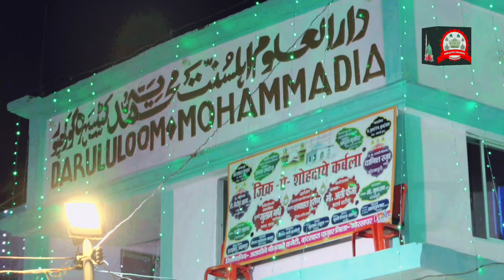रोने लगोगे यह बयान सुनकर / Emotional Bayan 2024 Mufti Ehtasham Alam Qadri Jaunpur Ki Taqrir Katsahra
faisal_rabbani_new_naat_sharif_2024 Faisal Rabbani Naat Sharif
Superhit naat sharif best Naat Sharif 2024 beautiful heart touching Naat Sharif 2024
नई नात 2023 | बार बार सुनोगे ये ना शारीफ | New Nast 2023 | New Naat Sharif | Naat| Zakir Ismaily |

is channel ko banane ka maksad Hamare

 Pyare Islami bhaiyon ki madad karna
hai aur Aur Din Ki khidmat karna hai

aap Sabhi Islami bhaiyon se gujarish hai

 Hamen support Karen is channel per upload

 kiye Gaye na Sharif Byan takrir aur Islami

 video upload aapko milati Rahenge

Naat Sharif
2023Naat Sharif
Naat 2023
Naat Sharif Mohammed Ali Faizi Naat Sharif Asad Iqbal Naat Sharif Ahmed Ulfat Naat Sharif Shorab Qadri Naat Sharif Faisal Rabbani takrir Mufti Salman azhari Taqreer Mufti Hamad Raja Moradabad taqreer Syed aminul Qadri